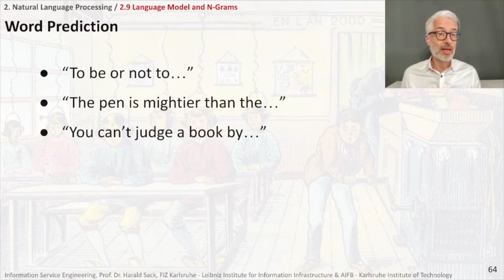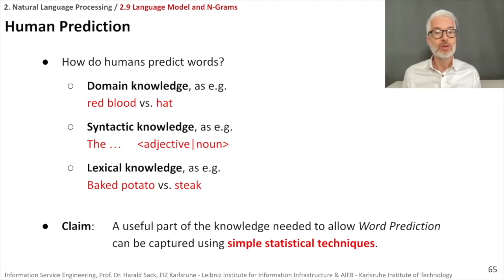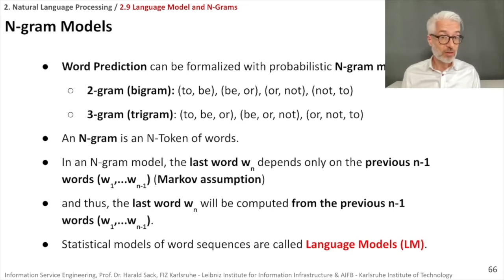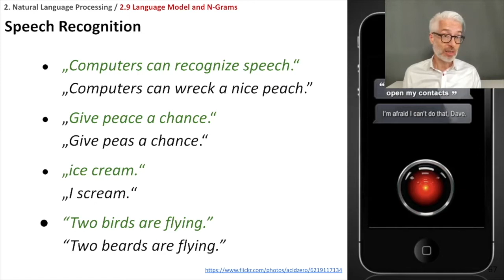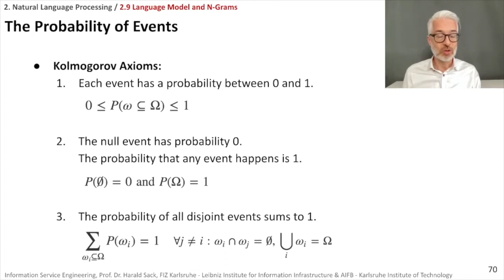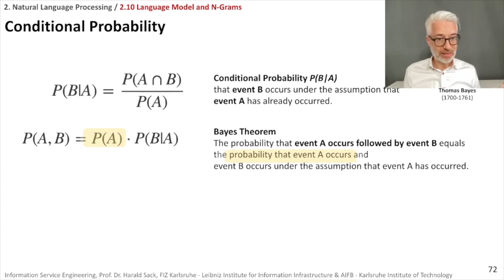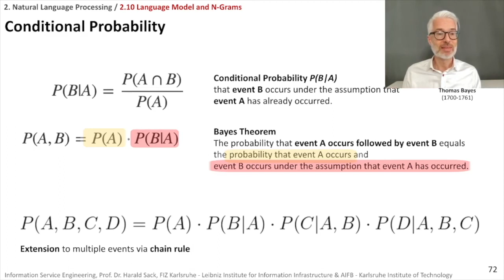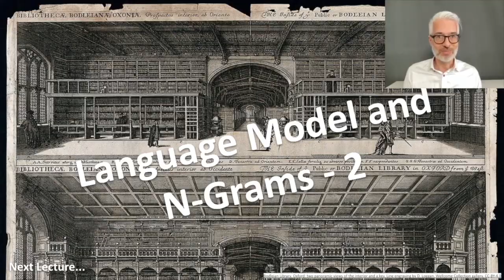02.10 - ISE2021 - Language Model and N-Grams - 1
Information Service Engineering 2021
Prof. Dr. Harald Sack

Lecture 4: Natural Language Processing - 3
2.10 Language Model and N-Grams - 1

- How to predict a word?
- N-grams
- Statistical language models
- Bayes Theorem